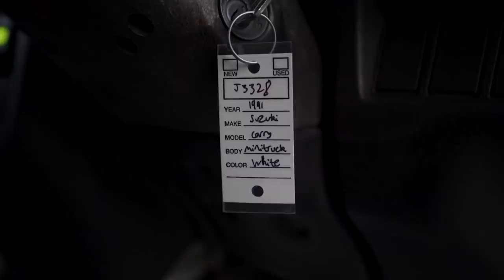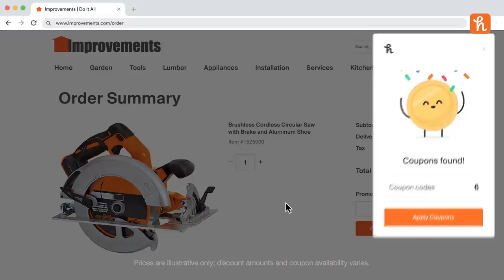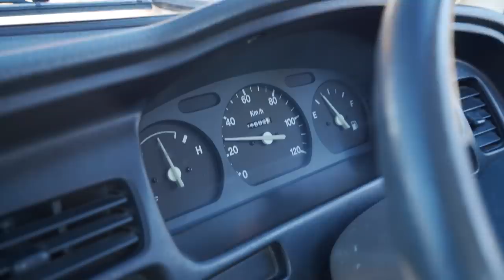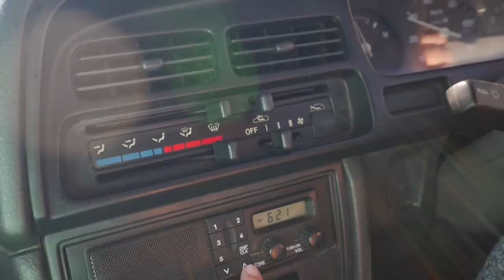WE GOT A JDM MINI TRUCK!!! What Should We Do With It?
In today's episode of Savage Garage, Randy takes delivery of a JDM Mini Truck! Also known as a Kei Truck, this Suzuki Carry 4x4 is absolutely adorable & has so much potential!

Check Out Jimbo From Savage Garage's New Video!